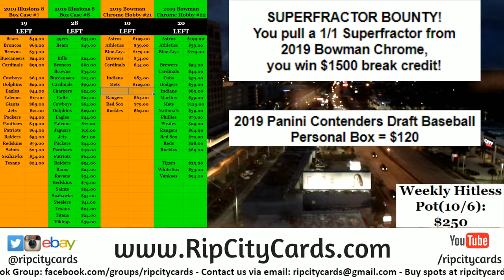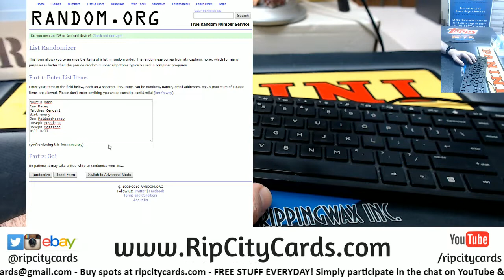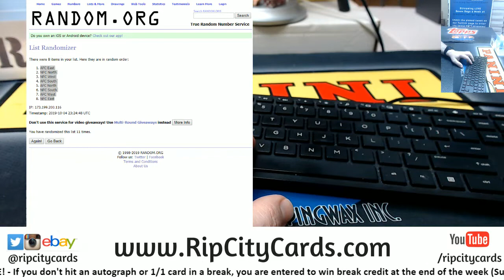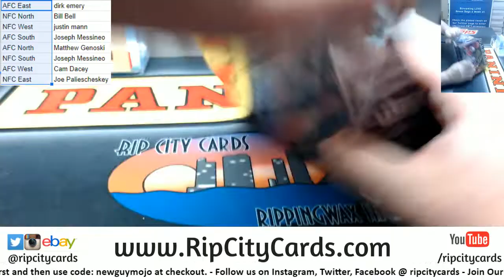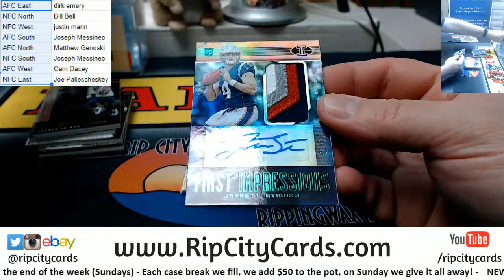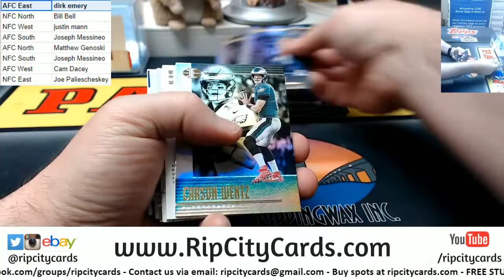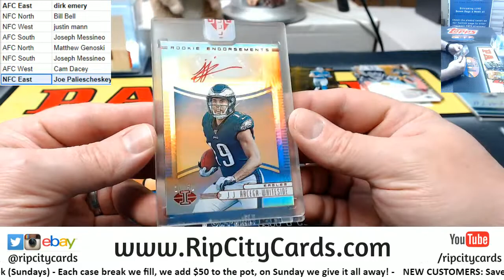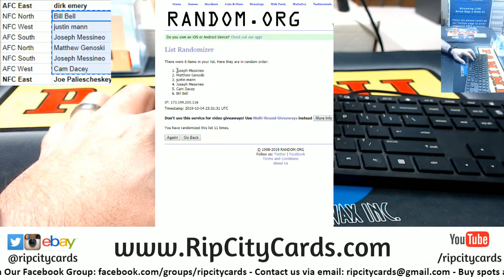2019 Illusions Football 1 Box Random Divisions #4 RCC